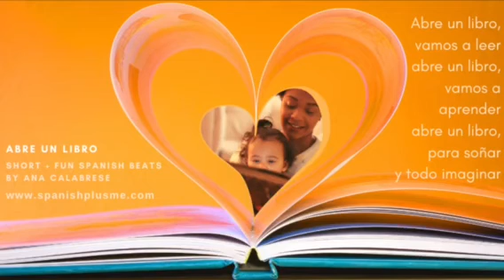Abre un libro by Ana Calabrese (Canción para la Hora del Cuento) Song for Storytime in Spanish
This is a short song in Spanish to prep your child or students for storytime. Download the lyrics and find additional resources